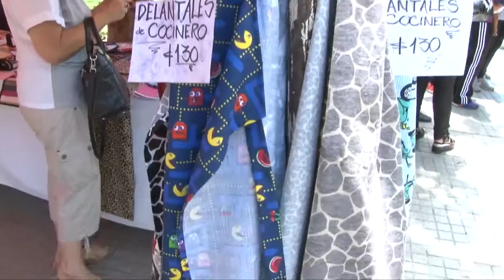Ferias de economía solidaria durante las fiestas